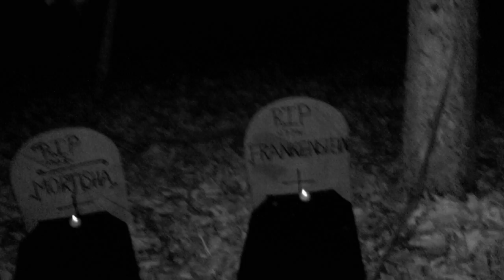HALLOWEEN HAUNTED GARDEN, fun idea for halloween party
filmed after the children had there scary walk,   made a video so the children can look back on the fun night they had